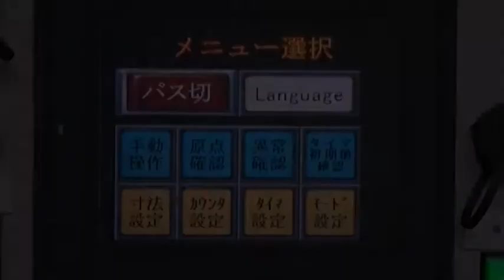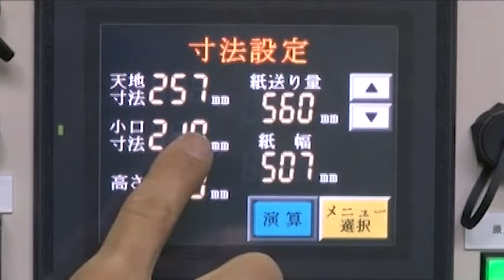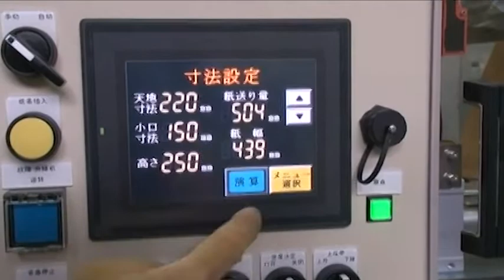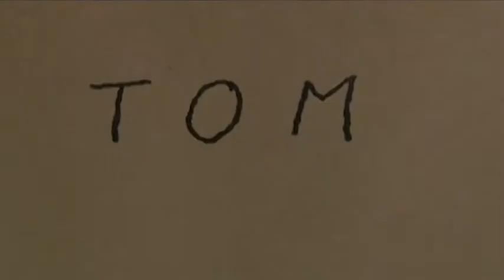書籍自動包装機OT61-I型